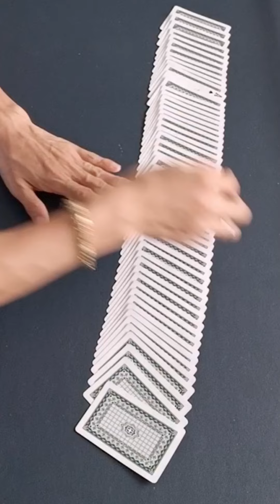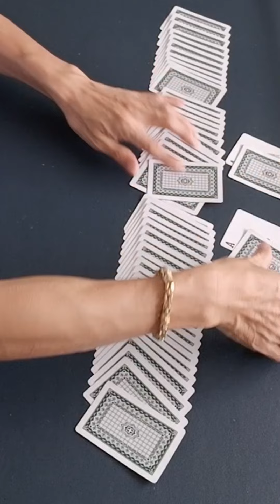Tutorial Magic. Hướng Dẫn Át Đen Tìm Át Đỏ./ Lý Thái CM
Ảo Thuật Giải Trí.